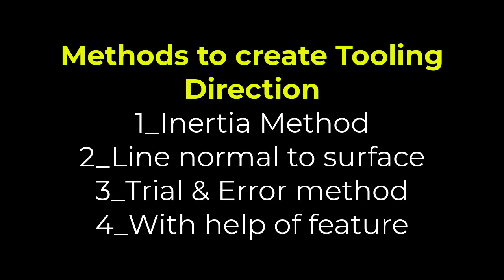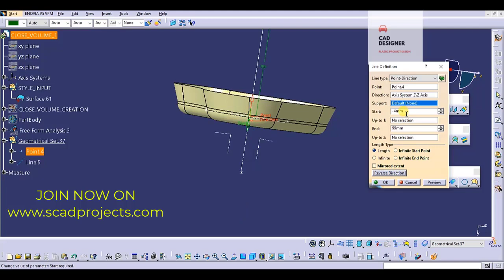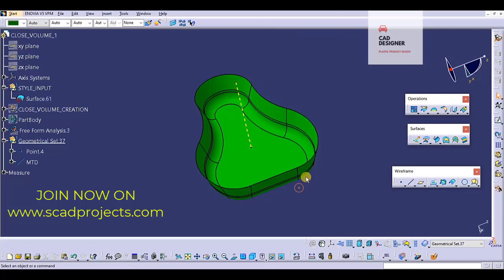PLASTIC PRODUCT DESIGN I Methods to create Main Tooling Direction